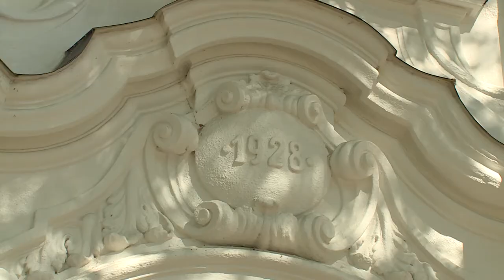FOLYTATÓDIK A FELÚJÍTÁS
Átadták a munkaterületet, megkezdődhet az Arany János iskola épületfelújításának második üteme. A Szekfű Gyula utcai épület külső homlokzata után a belső terek is változnak a következő kilenc hónap során.